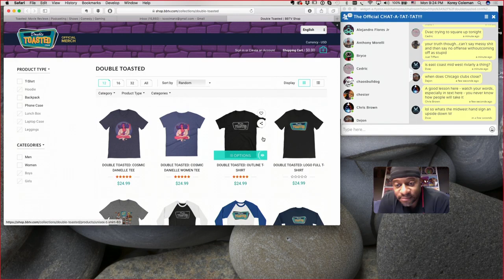THE GRINCH OFFICIAL TRAILER REACTION 2018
THE GRINCH OFFICIAL TRAILER REACTION 2018 - The Double Toasted podcast give their review to Illumination entertainment’s official trailer for their new animated film The Grinch 2018. Following on from the Original Classic Grinch film and Jim Carrey’s live action The Grinch, this is another re-telling of this Christmas film. Starring Benedict Cumberbatch as The Grinch, will this be a good family film or will it be more of a kids film? Find out the double toasted reaction and review in this funny video above. Be warned, some viewers may think that Korey is The Grinch in 2018 after watching this official trailer reaction but he’s really not. Or is he?

The double toasted crew also discuss their love for the older Grinch films, Korey for the original animated film and Danielle for the live action version.

We hope you enjoyed this review of this new animated film 2018 and found it funny.
And if you do enjoy this video then you can head over to doubletoasted.com for more funny videos like this, movie reviews, trailer reactions and more all live-streamed for your viewing pleasure all throughout the week!